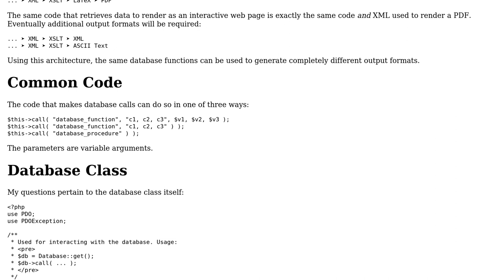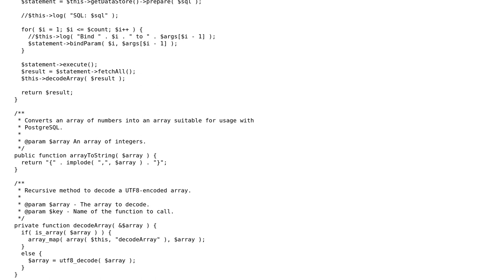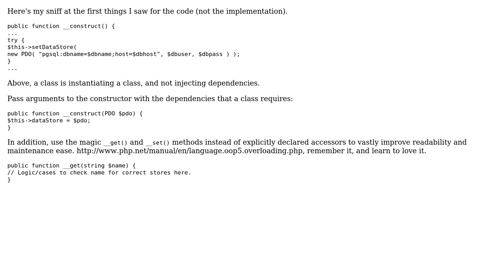Code Review: Generic method for database calls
With thanks & praise to God, and with thanks to the many people who have made this project possible! | Content (except music & images) licensed under CC BY-SA | Music | Images & others | With thanks to user Mast user Dave Jarvis user Amelia and the Stack Exchange Network Trademarks are property of their respective owners. You are responsible for your own actions.